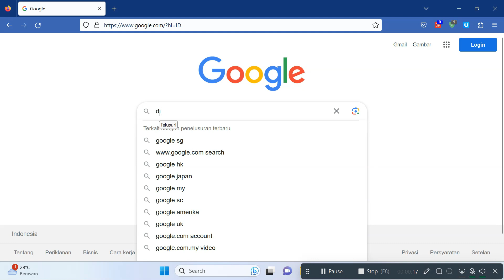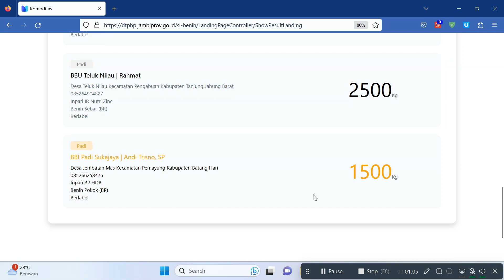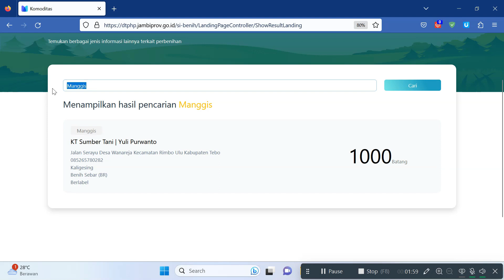Butuh Benih ? Bingung. Gunakan SI BENIH Aja !!!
Sistem Informasi Perbenihan (SI BENIH) adalah Aplikasi berbasis web guna memberikan informasi ketersediaan benih tanaman pangan dan hortikultura di Provinsi Jambi bagi petani dan masyarakat.
Data Benih adalah bersumber dari benih yang telah melalui proses perbanyakan dan sertifikasi serta pengawasan dari stakeholder perbenihan di Provinsi Jambi.
SI BENIH ini adalah hasil Aksi Perubahan dari Peserta Pelatihan Kepemimpinan Administrator (PKA) Angkatan VII Tahun 2023 dari  Sdr. TG, SP, M.Ec.Dev., M.P.P.

Untuk dapat menonton berbagai video, tutorial, review, anda dapat subscibe GRATIS pada link ini